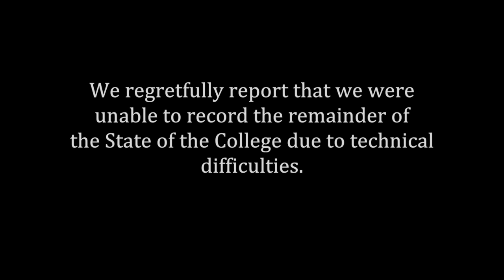JCCC President Joe Sopcich and Jerry Cook speak at the State of the College on Sept 12 2013.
JCCC President Joe Sopcich and Board of Trustees Chair Jerry Cook spoke to staff and
faculty during the "State of the College" address in the Polsky Auditorium.  Due to technical difficulties, the remainder of the presentation was unable to be recorded.  This Video was shot and edited by Bernie Verhaeghe.